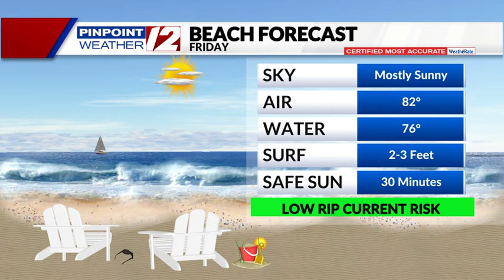Ocean, Bay and Beach Report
12 News Meteorologist Steven Matregrano has your Beach and Boating Report for Friday, August 19.